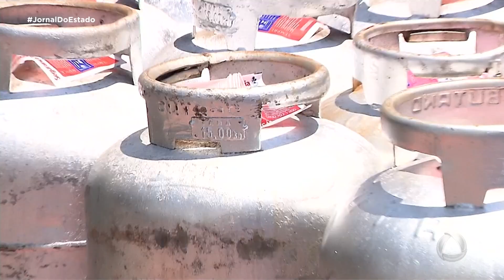Pesquisa realizada pelo Procon Aracaju aponta variação no preço do gás de cozinha na capital Je